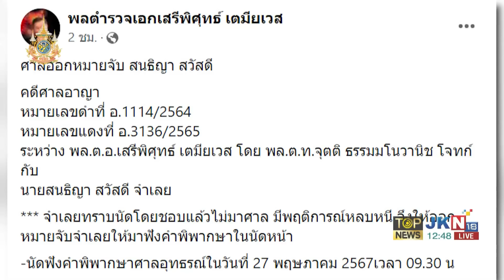"บิ๊กต่าย" พร้อมรับมือ "บิ๊กโจ๊ก" ขู่ฟ้องขั้นติดคุก โต้ ไม่เคยหลอกนายกฯ | TOPNEWSTV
"บิ๊กต่าย" พร้อมรับมือ "บิ๊กโจ๊ก" ขู่ฟ้องขั้นติดคุก โต้ ไม่เคยหลอกนายกฯ